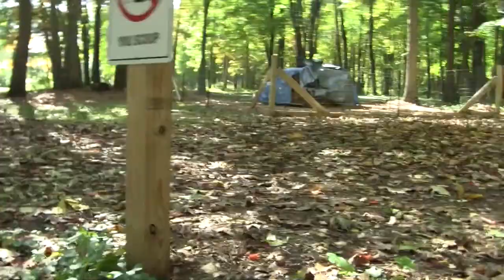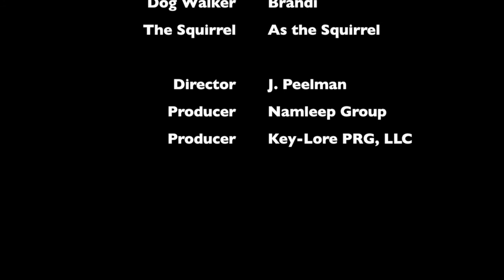Dogs view Dog Park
This video shows what fun you can have while at the dog park. The park is open daily from 9:00 am to dusk. First time visitors need to come to the office first to give vaccination records. Park Passes are $35.00 for the first year and $15.00 annually thereafter. Our office hours are Monday through Friday from 9:00am to Noon and 3:00pm to 5:00pm.